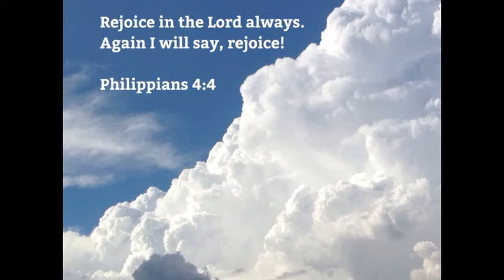John Matteson - Come Before The Lord Every Day 170304